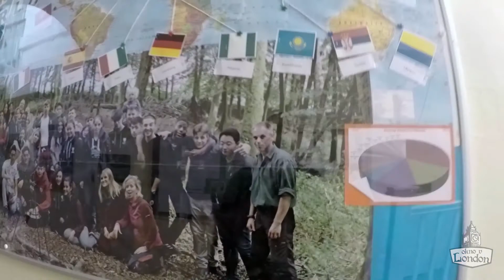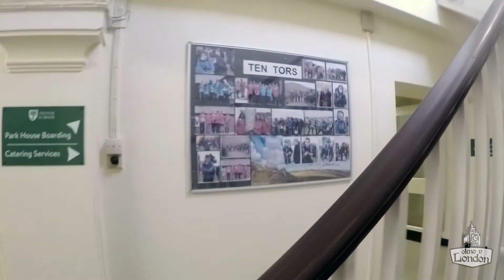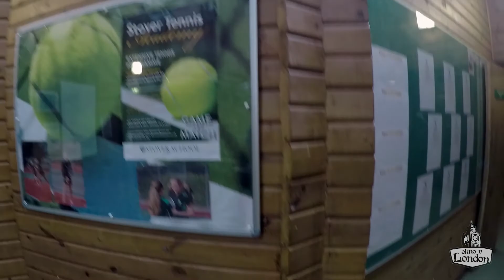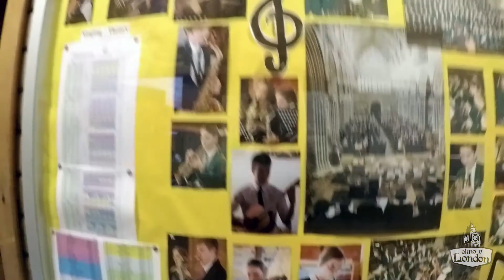Экскурсия по Stover School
Stover School (Стоув Скул) - независимая частная школа, совместного обучения, для мальчиков и девочек в возрасте 3-18 лет. Школа предлагает дневную форму обучения и полный пансион. Всего в школе обучается около 380 учеников. Находится школа возле...